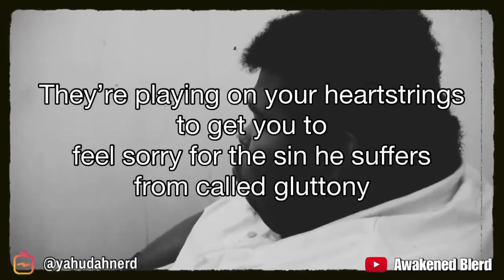BBM Simps loves BWB (Big White Becky)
Our BlackMen are literally sick so their best option is to get themselves a sick Becky 🙄